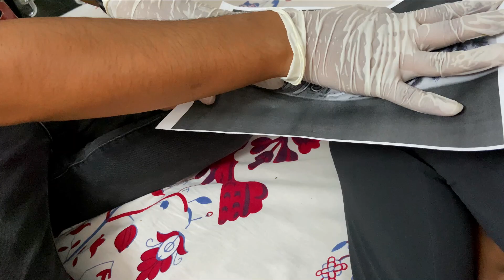MY NEW TATTOO | VLOG no 27